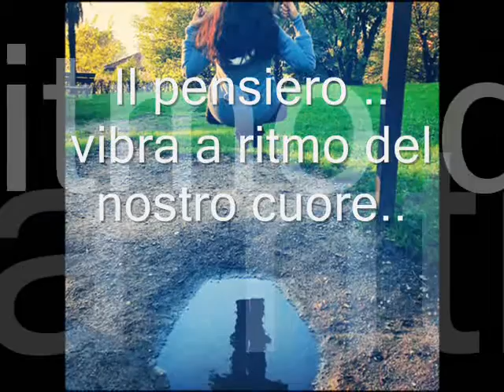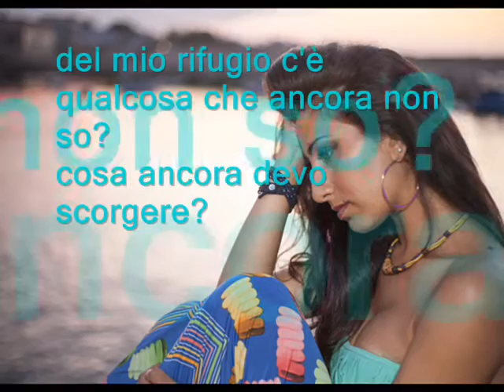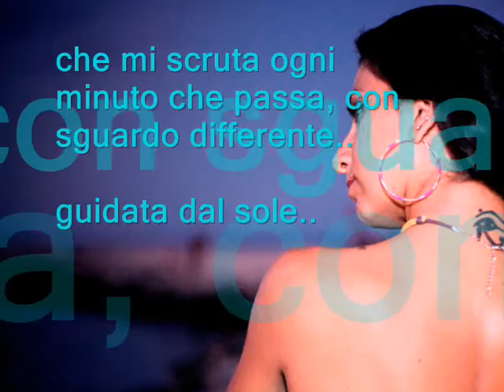Pensieri notturni in musica (Katy D)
"Vibrazioni nel silenzio" ---
la mente ha un compagno di viaggio.. il cuore.
perciò chiudete gli occhi e ascoltate le vibrazioni emanate da tutto ciò che è vivo e che vi circonda..

Testo: Katy Desario
foto di Elio Armagno